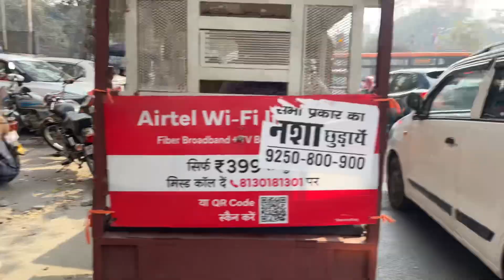Noida ambedkar park